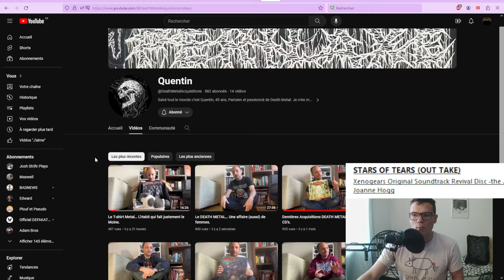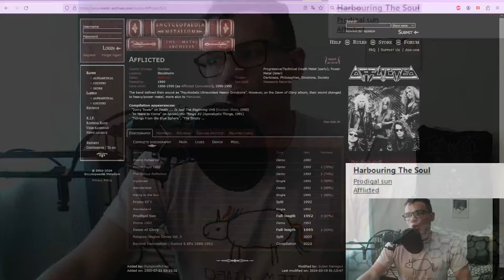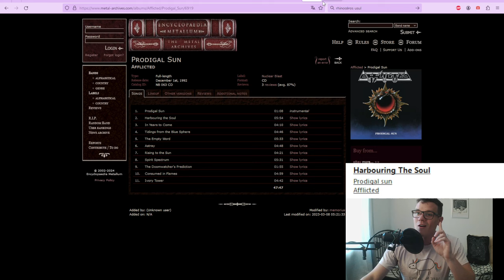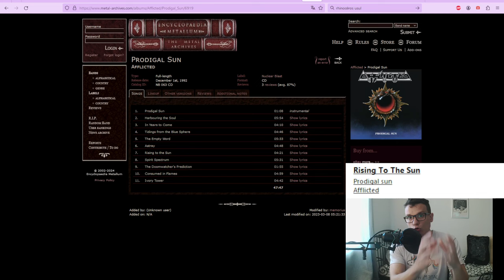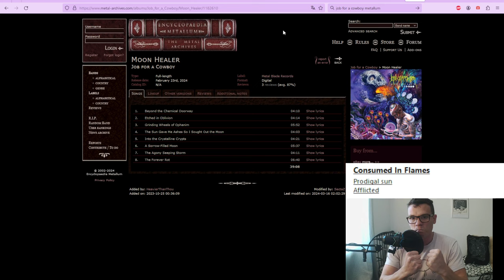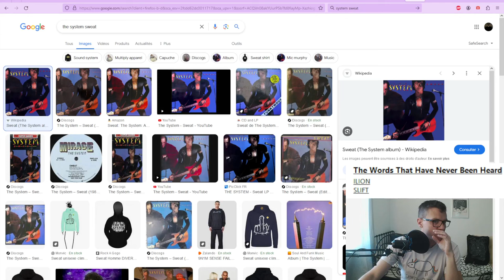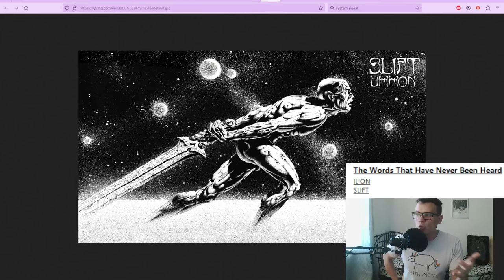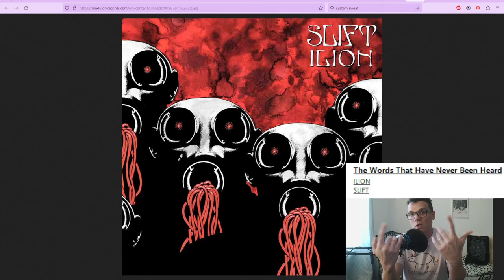Afflicted, Slift, Krokus : un classique oublié, une pépite récente et un bijou caché ! [PPCM #57]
SURPRISE !
Eh ouais, je sors de mon rythme de travail pour vous apporter des sensations qui me donnent UN MAX DE PLAISIR !
L'occasion de causer actu MoM, mais aussi d'histoire du Metal, d'albums du moment... Le tout, à l'ancienne, en mode chill - parce que pas le temps de m'atteler au montage, et envie de me faire plaisir comme avant :)
Et, pour vous, voici les liens des chaînes dont je parle :

• LA BOUTIQUE POUR COMMANDER "ERRANT AU BORD DE LA FALAISE"

Chapitres :
0:00 - 7:07 Intro : reco de chaînes et de contenus
7:07 - 22:11 : Premier album du plaisir (et du death prog en bonus)
22:11 - 34:49 : Deuxième album du plaisir (et des surprises)
34:49 : Troisième album du plaisir